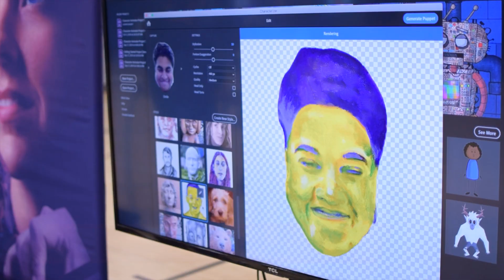Full Sail Tech Fest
E-sports games are on a lot of teenager's holiday lists. As the E-sports industry continues to grow, with the help of Full Sail University, we're preparing students to turn their favorite hobby into a successful career.